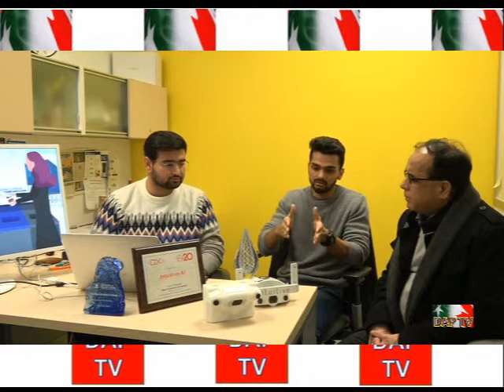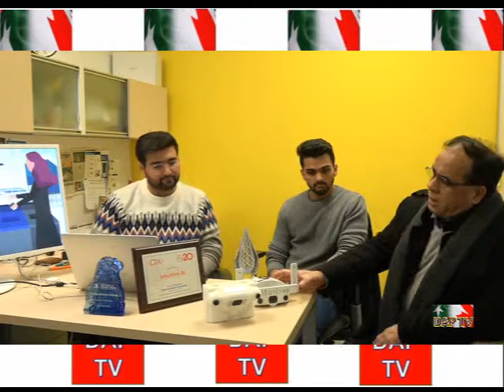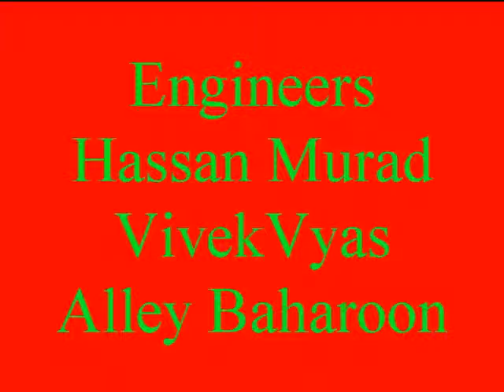Dil Apna Pakistan DAPTV